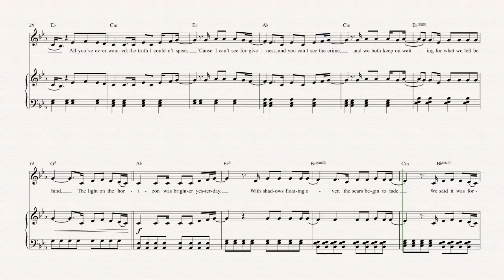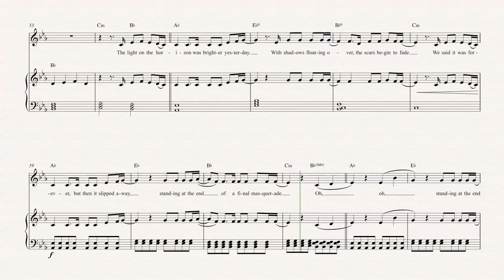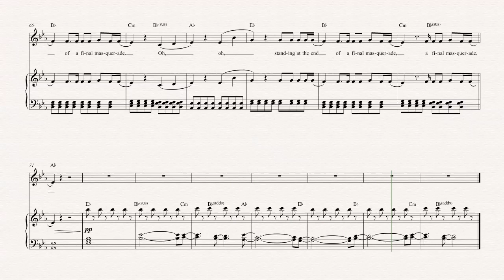Flugelhorn - Final Masquerade - Linkin Park Sheet Music, Chords, & Vocals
Flugelhorn sheet music, chords, and vocals for Final Masquerade - Linkin Park. Learn to play Final Masquerade Sheet Music and play along!